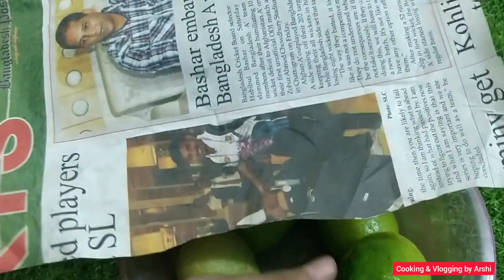প্রাত্যহিক জীবনে কাজে আসার মত 15টি কিচেন টিপস/ 15 effective kitchen tips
Cooking & Vlogging by Arshi

Today's vlog:
প্রাত্যহিক জীবনে কাজে আসার মত 15টি কিচেন টিপস
15 effective kitchen tips

Hi all, this is Arufa Jannat Arshi (AJ ARSHI) from Dhaka, Bangladesh. I want support from all of you to run my YouTube channel.

You know it is absolutely free, but matters a lot to me.

দয়া করে সবাই পুরো ভিডিও দেখবেন